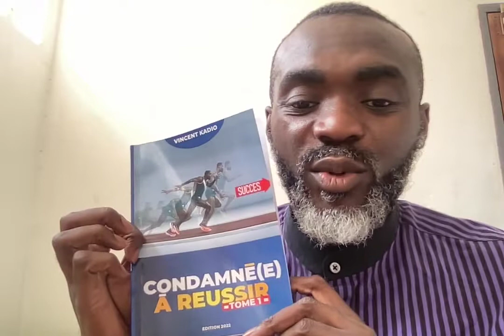Forger Son Caractère